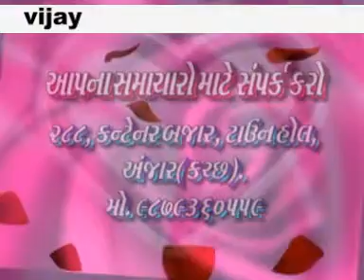SAJAGKUTCH_VIJAYJOSHI.mpg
anjar- kutch